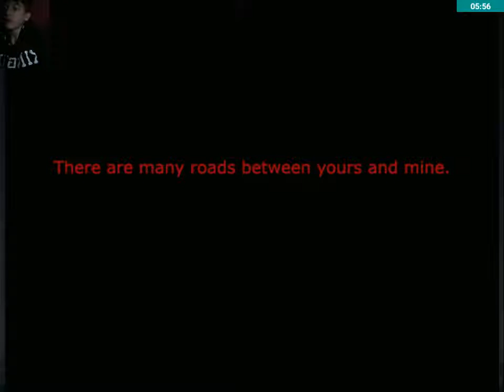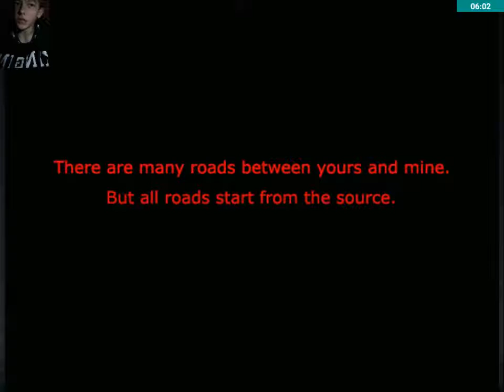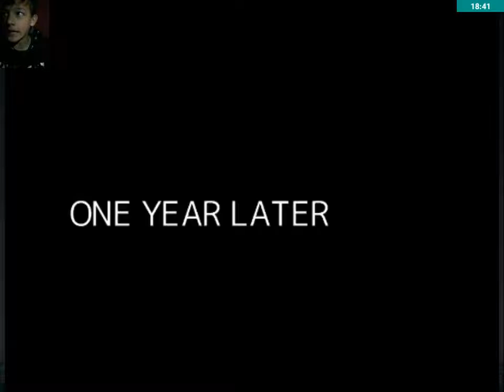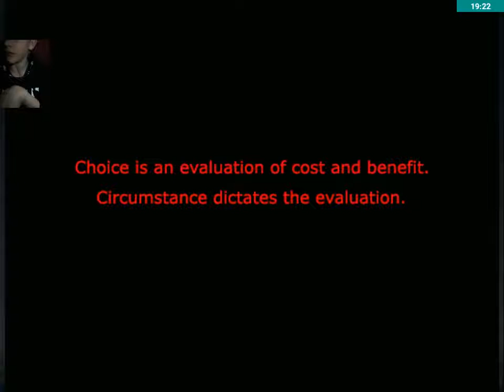Always Sometimes monsters episode 1